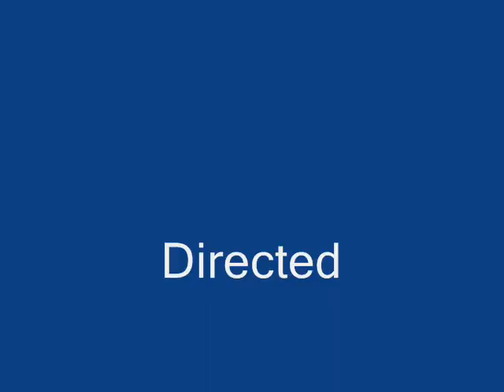Last of the Lampreyyy